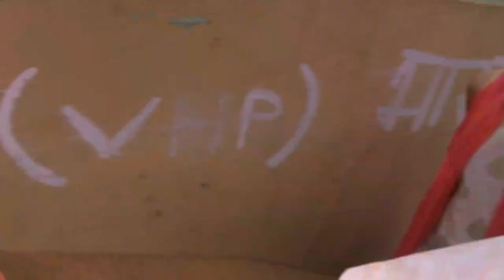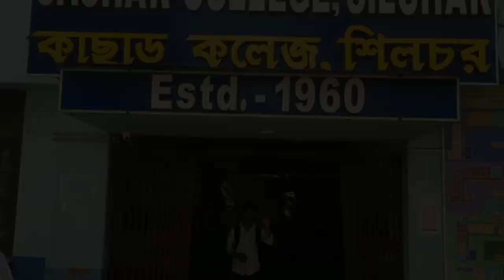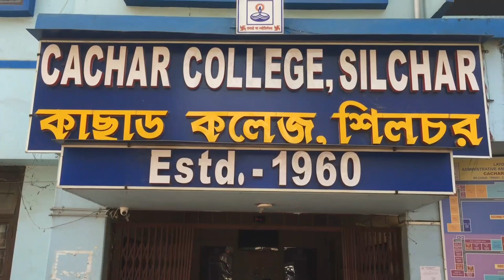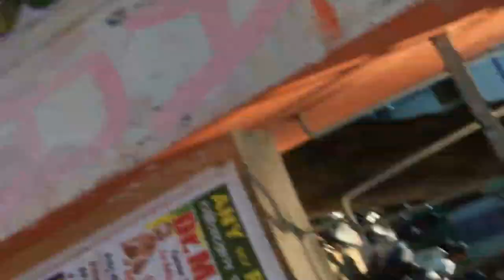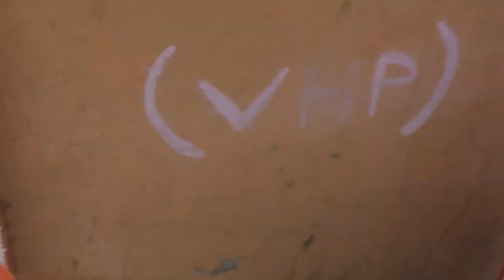Pre Holi Celebration 😍 | CACHAR COLLEGE ON FIRE 🔥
hey everyone i hope you all enjoy my new vlog ❤️